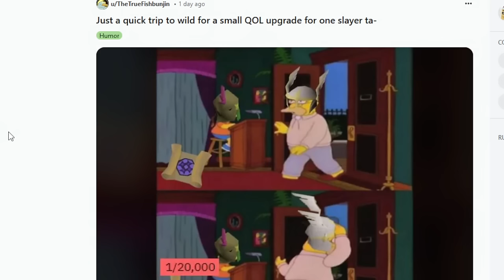10,000 ZOMBIE PIRATE KEYS USED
Loot from opening the chest with zombie pirate keys in wilderness runescape

maybe 10 people logged in during 10000 chests